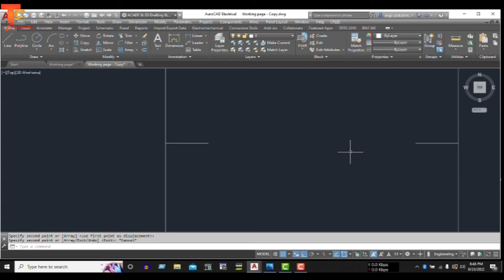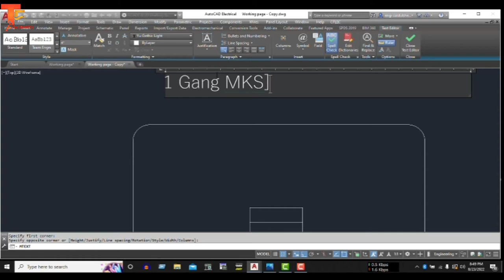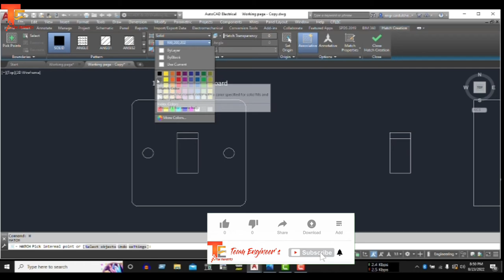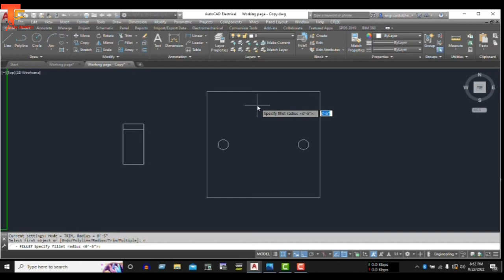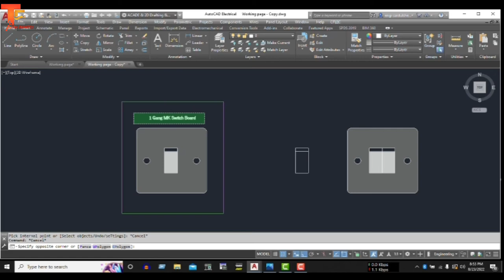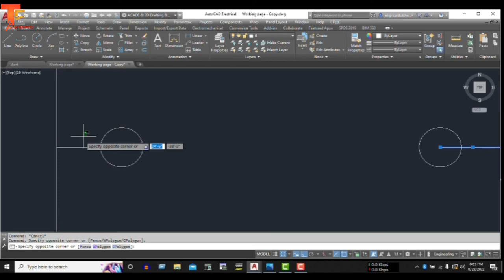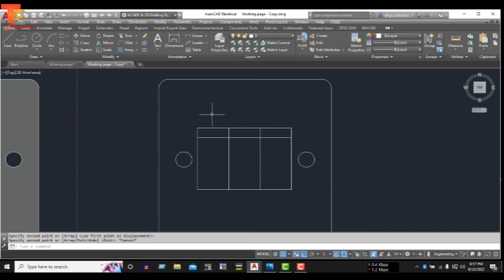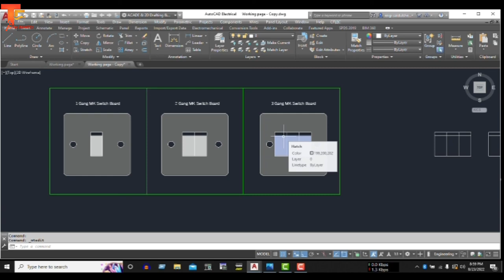MK Switch Draw in AutoCAD Electrical 2019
practice project in AutoCAD Electrical 2029 with Team Engineer's